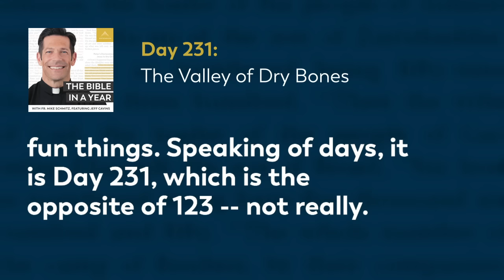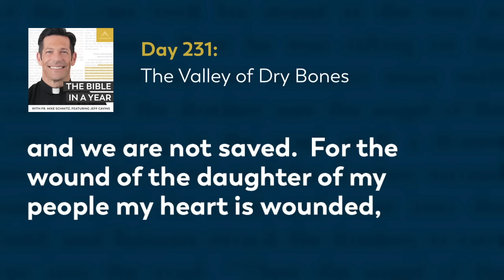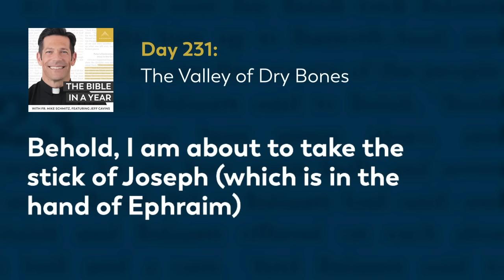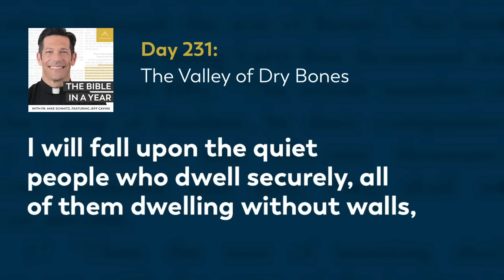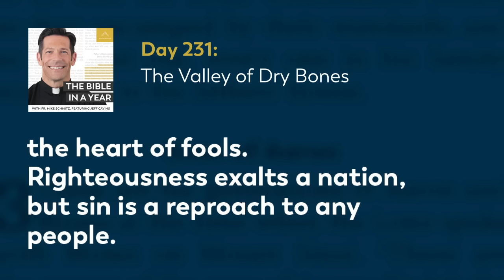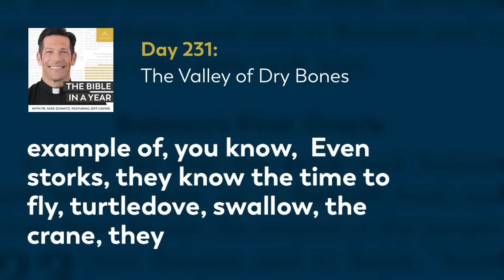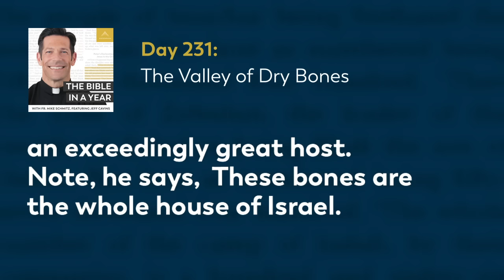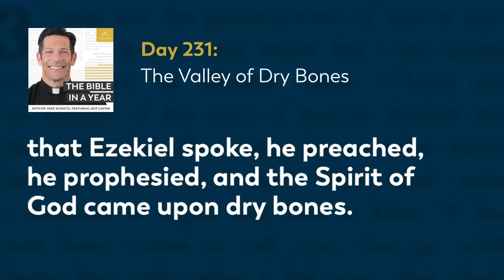Day 231: The Valley of Dry Bones — The Bible in a Year (with Fr. Mike Schmitz)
📖 Follow along with the official Bible in a Year Reading Plan

Fr. Mike explains the significance behind the mention of bones in Jeremiah and Ezekiel.  In Jeremiah, we learn that the bones of God's people are scattered because of their worship of false gods. In Ezekiel, we see the prophet prophesy over the valley of dry bones and the Lord’s Spirit restoring and moving within them. Today’s readings are Jeremiah 8, Ezekiel 37-38, and Proverbs 14:33-35.

We hear every day from our community how The Bible in a Year helps to capture hearts and souls for Christ. While we’re happy to make it free to our audience, it’s not free to create! It takes a significant investment to produce the podcast and distribute it free-of-cost to the public. You can make a gift of financial support to help defray these costs and enable us to keep bringing evangelizing digital media to all those searching for God Thank you for your support.

—  SOCIAL MEDIA  —

—  BULLDOG CATHOLIC  —